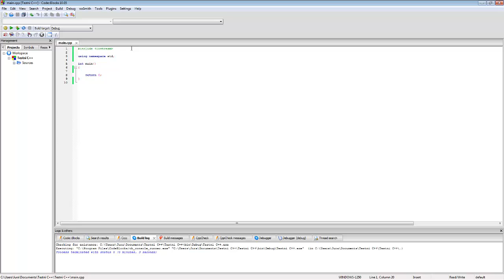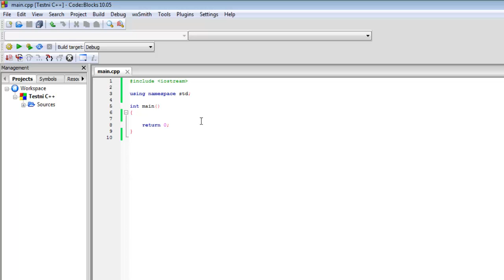C++ - Tutorijal 90 - Razlika između C i C++ biblioteka